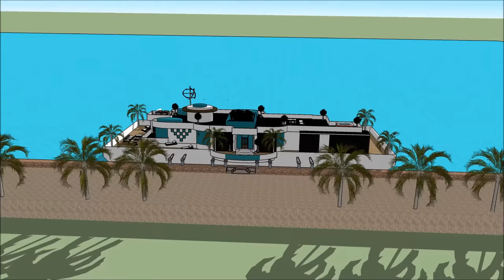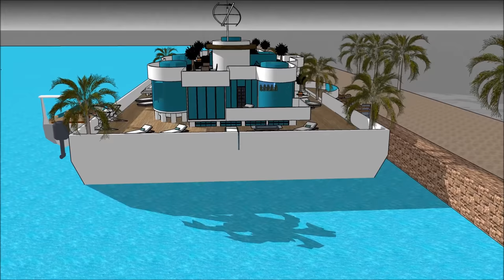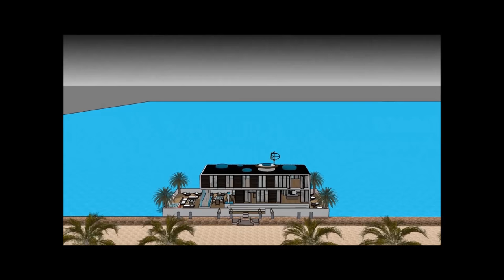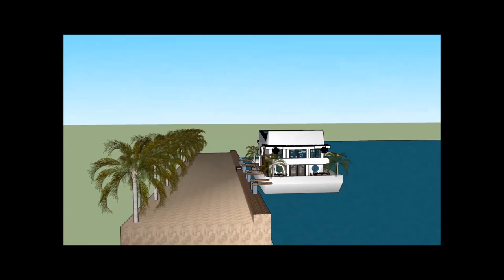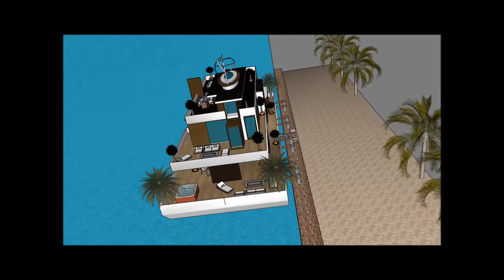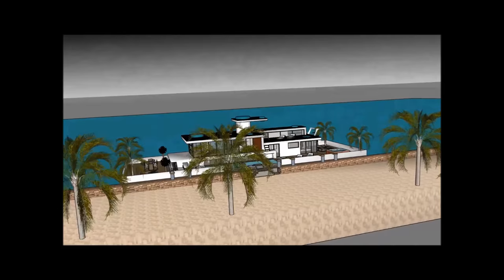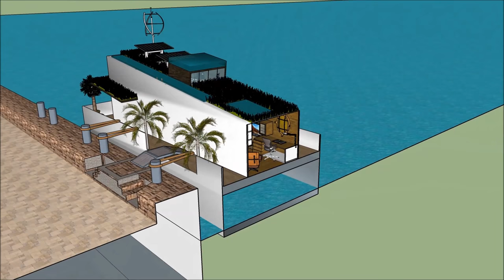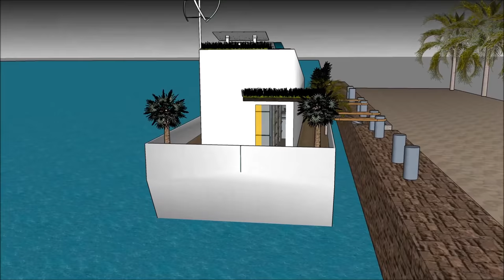Москва Холланд Амстердам Россия Яхта для яхт с исключительным минимализмом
Москва Холланд Амстердам Россия Яхта для яхт с исключительным минимализмом Создан для поддержания качества жизни:

Москва Холланд Амстердам Россия Яхта для яхт с исключительным минимализмом Включает в себя Экстравагантный дизайн баржи, готовый для экстравагантного пользователя арендовать баржи Houseboat

Москва Холланд Амстердам Россия Яхта для яхт с исключительным минимализмом есть три уровня с подвалом под ним, которые состоят из всех удобств, необходимых для арендатора. В отеле Houseboat Barge есть уникальный современный современный дизайн с уникальными архитектурными особенностями. Он имеет собственную гостиную с великолепным видом на залив.